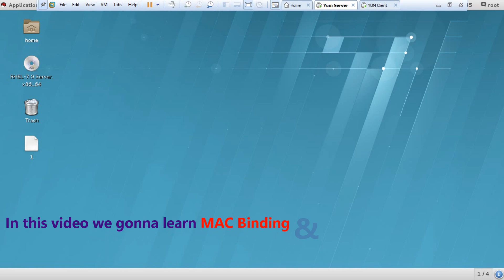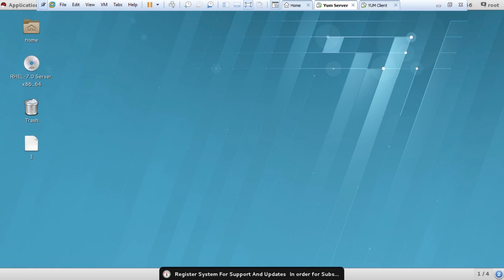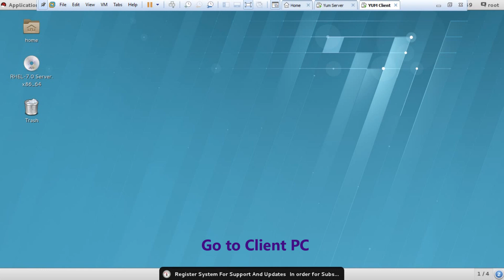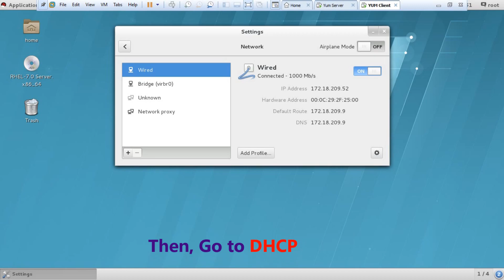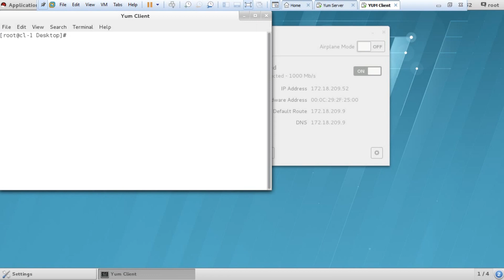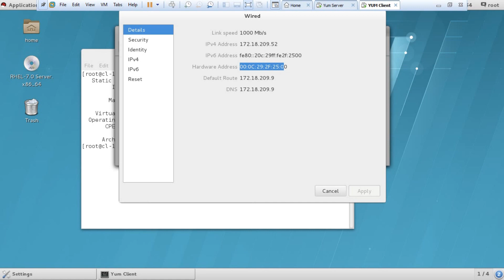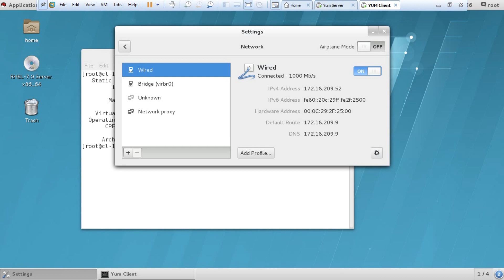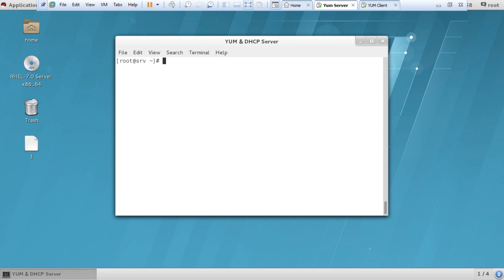RHEL 7 Tutorial in HINDI - DHCP Server Configuration Part - 2 ( MAC Binding & Lease Database )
DHCP Server Configuratio in Linux :
In this video tutorial we are gonna learn that how to provide static IP Address to a client machine using DHCP server ( Also called it MAC Binding) and how to check or update Lease Database of DHCP Server?